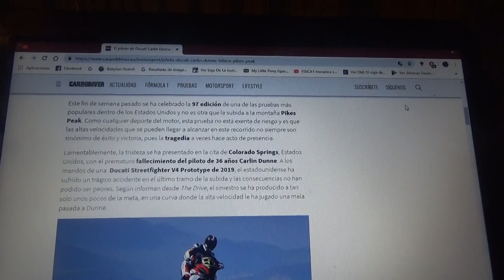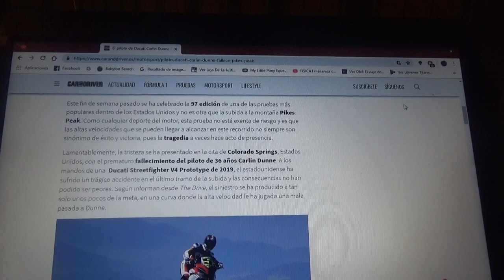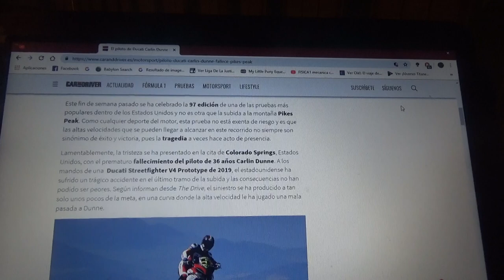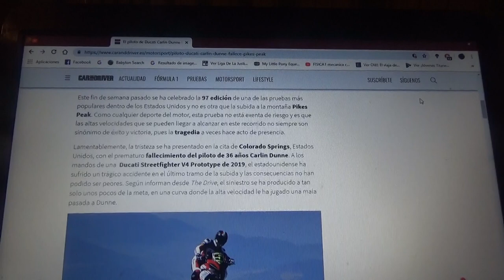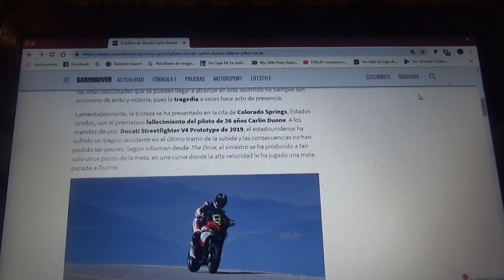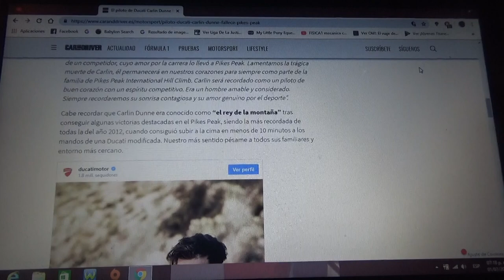Fallece en Pikes Peak Carlin Dunne piloto de Ducati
Debido a la alta velocidad y al mal estado de la carretera el piloto falleció en el prestigioso evento automovilístico a causa del accidente